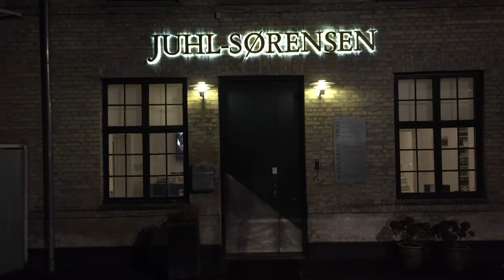Juhl-Sørensen | Se vores store udvalg